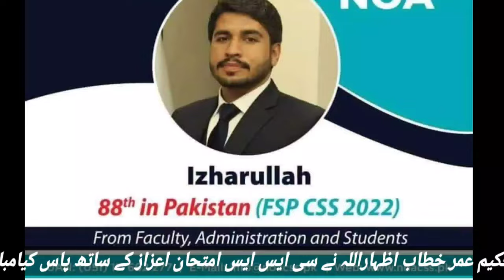won css exam by azharullah of chakdara.